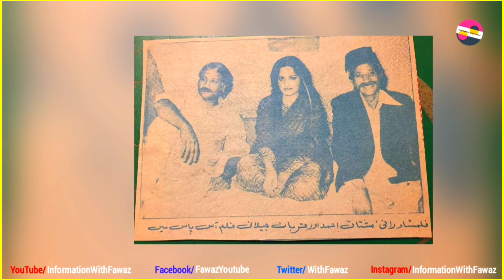Rani Pakistani Film Actress Untold Story | Journey to the End | Family Info